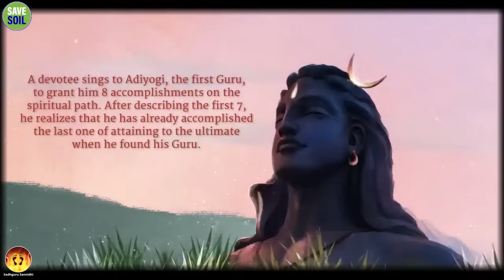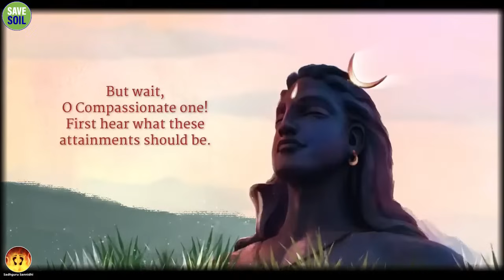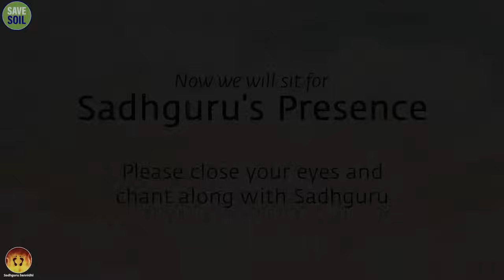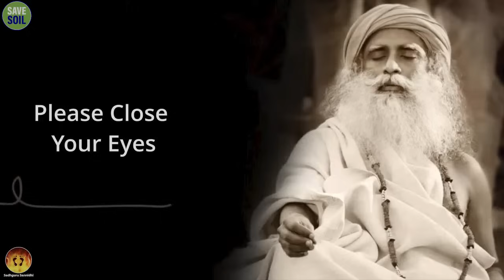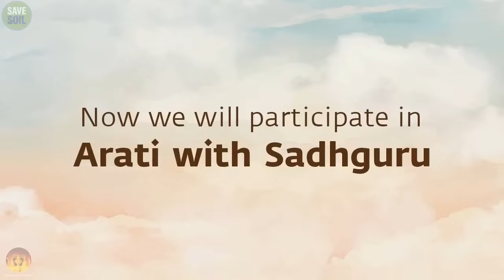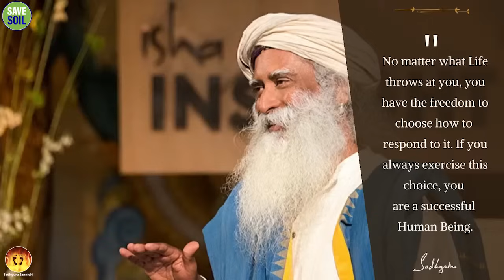Sadhguru Sannidhi English Join at 6 16 PM 18 October